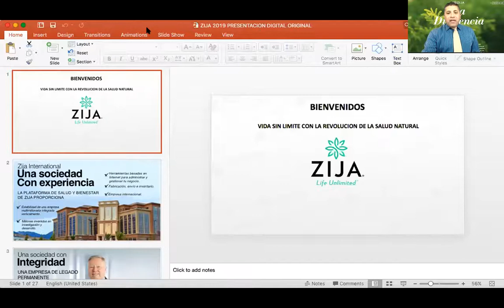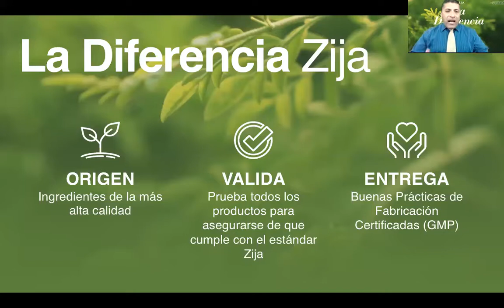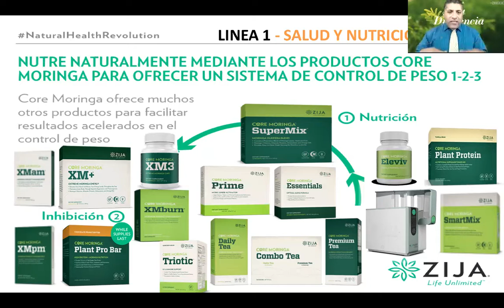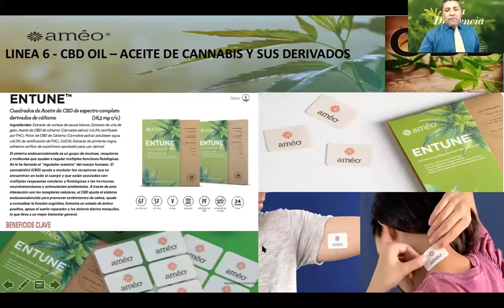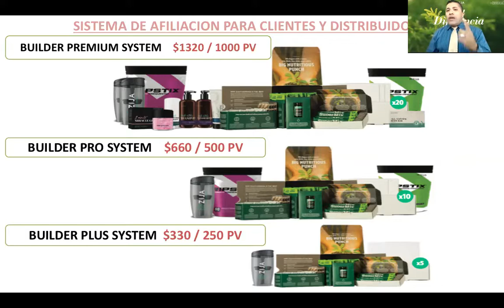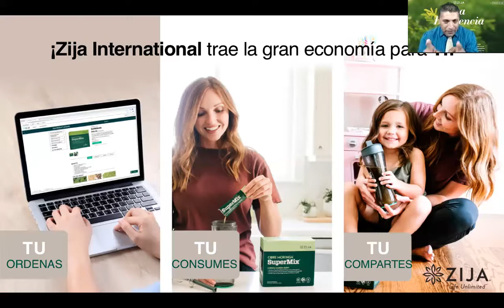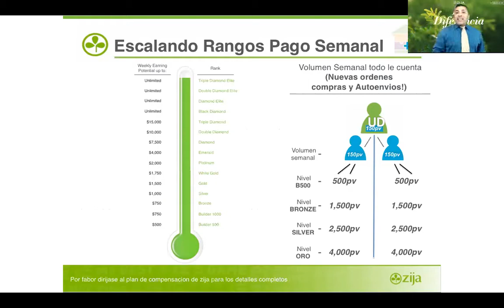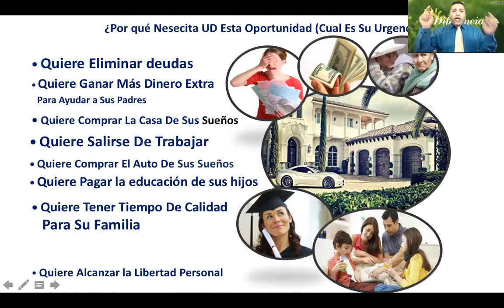ZIJA SUPER PRESENTACION DE LA GRAN OPORTUNIDAD CON LEGENDARIO ALEXIS ADAME 11:18:2019